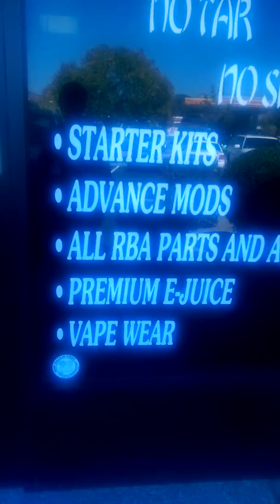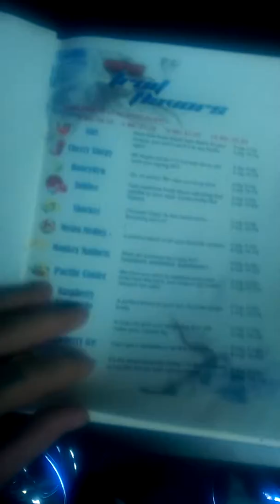Vapes r us Vallejo ca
Review of vapes r us in Vallejo .ca on redwood and admeral Callahan come check them out